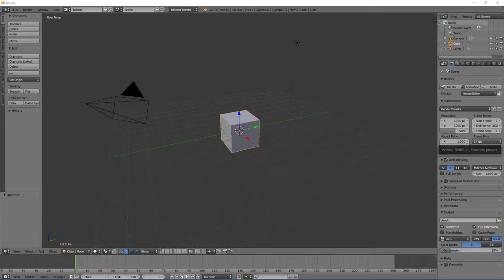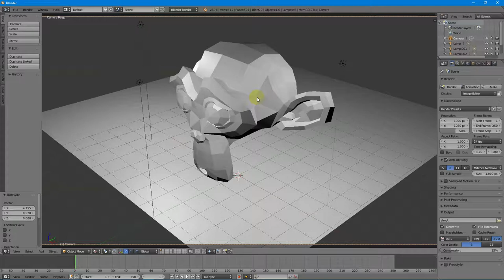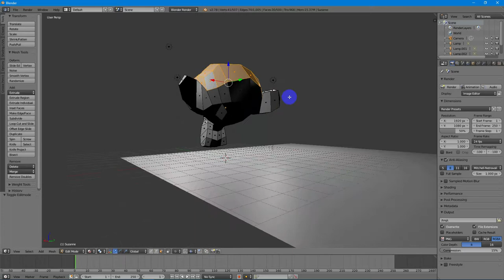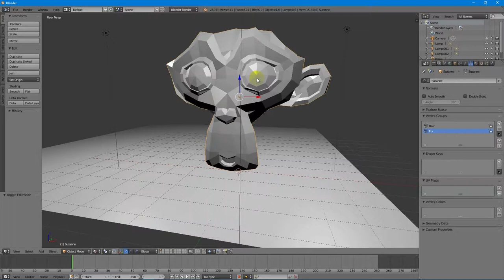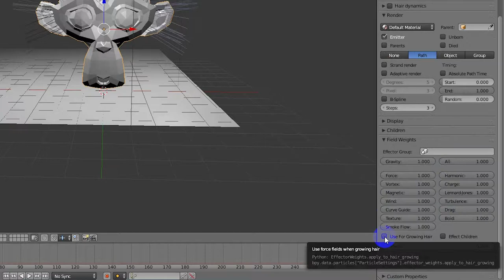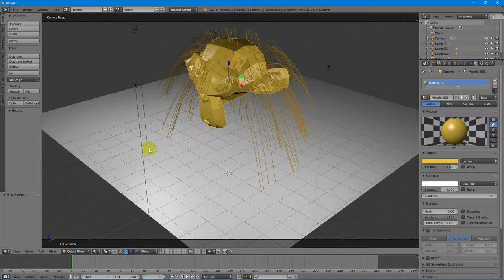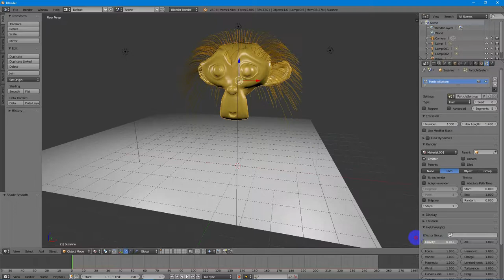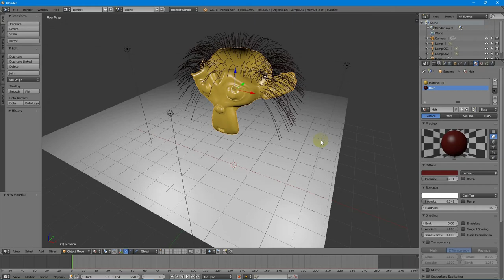จำลองเส้นผม / เส้นขน 1